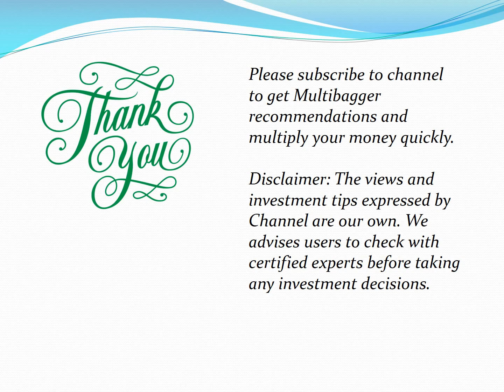Multibagger Stocks - Praj Industries - 25% upside - Duration 6 to 12 months !!!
Multibagger Stocks to make multi fold income !!!